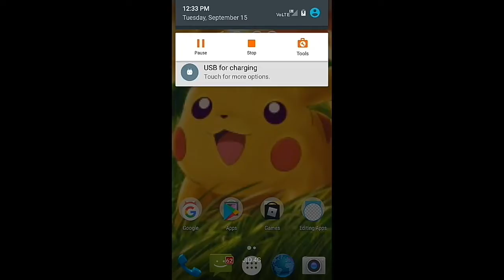Trolling my little brother by playing with his Brawl Stars account